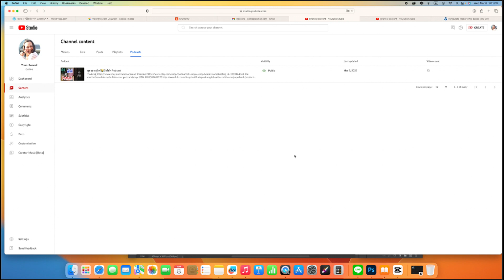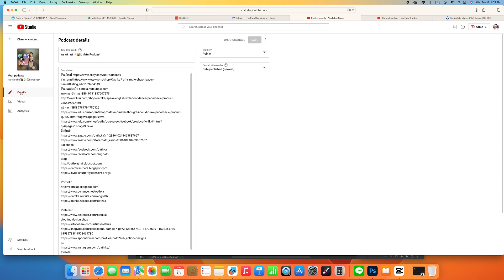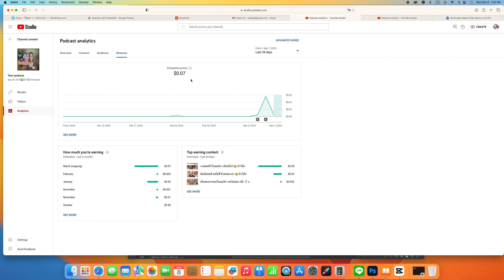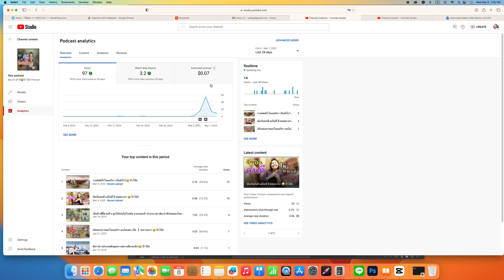Podcast ยูทูบได้ตังค์ด้วย แบบนี้ชอบ 😄 ป้าโอ้ท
Podcast ยูทูบได้ตังค์ด้วย แบบนี้ชอบ😄